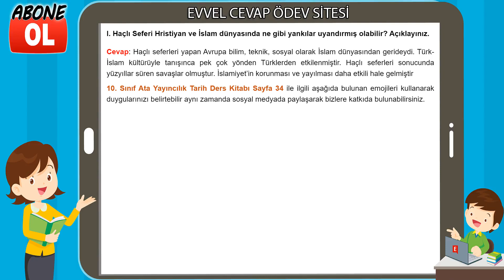10. Sınıf Tarih Ders Kitabı Cevapları Ata Yayıncılık Sayfa 34